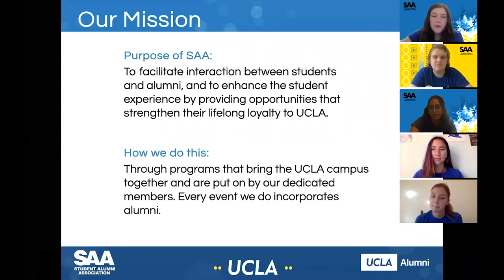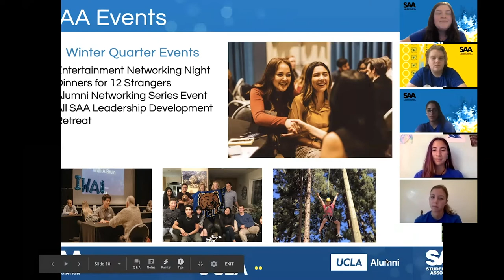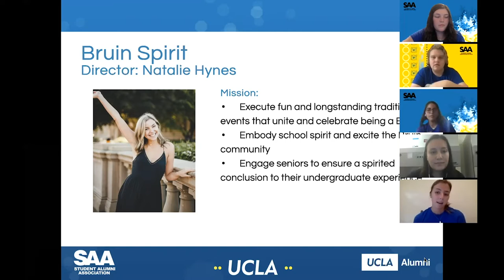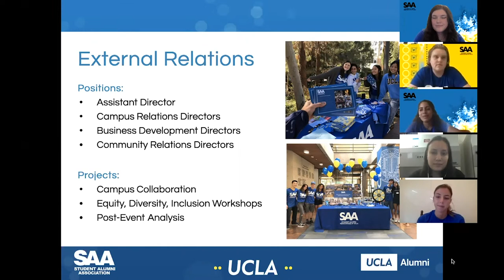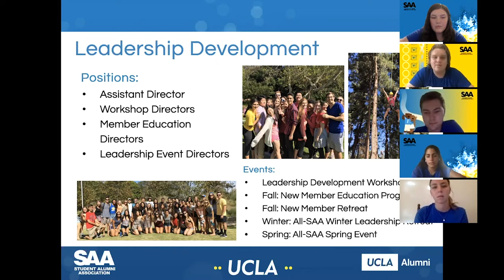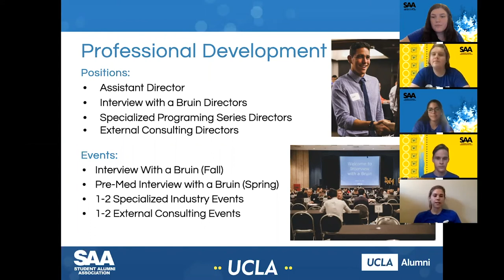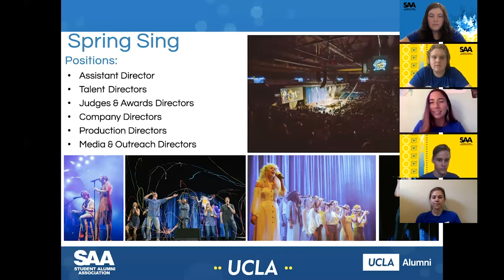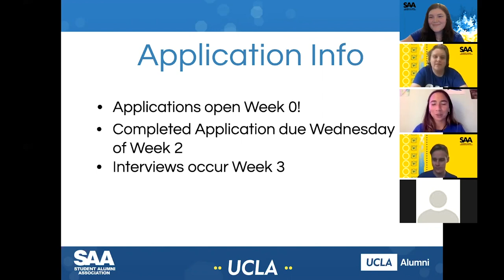Student Alumni Associaton Information Session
This recording originally aired live on Oct. 7 as a presentation by the UCLA Student Alumni Association.
Find out more about joining the Student Alumni Association at UCLA for the 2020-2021 school year from the Board of Directors.